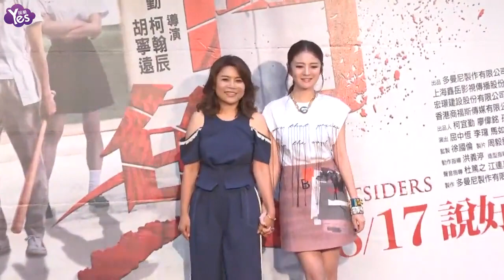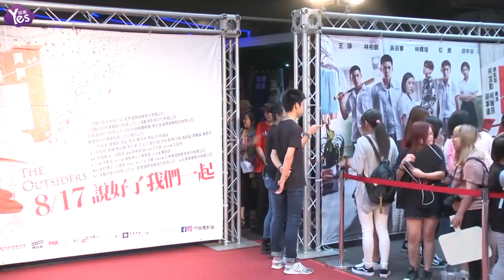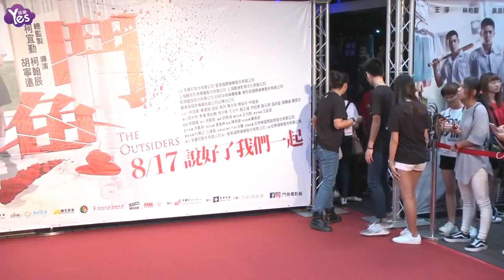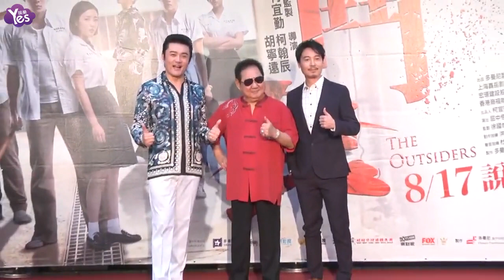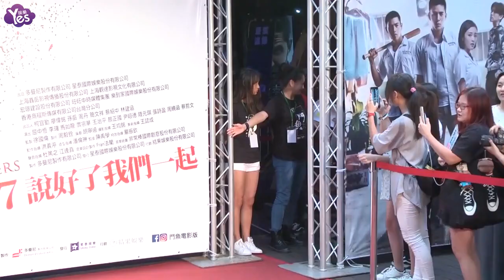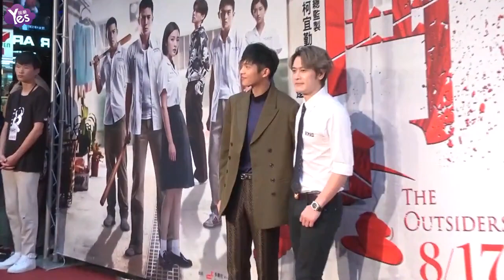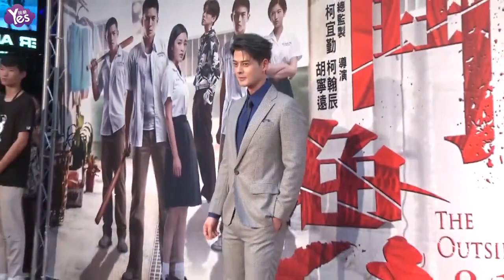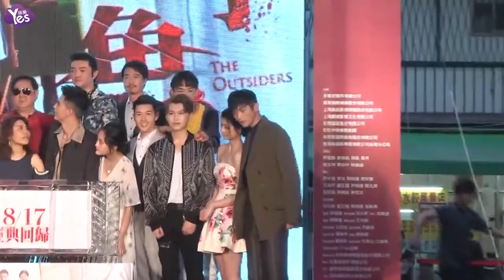《Yes現場 全長無剪》《斗魚》電影版首映禮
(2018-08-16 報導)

《斗魚》電影版首映禮，安以軒、張勛杰出席，04版劇場與電影版《斗魚》相聚螢屏前，是否讓你瞬間充滿回憶呢！